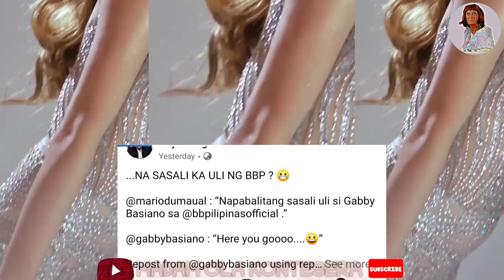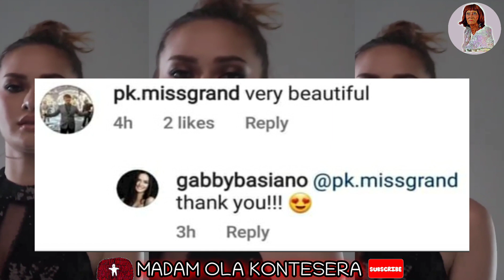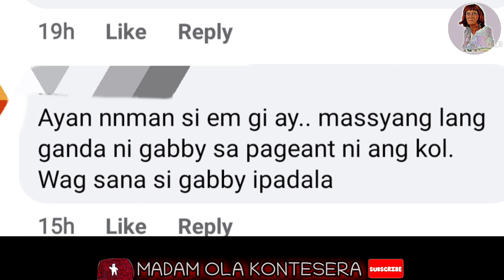KAMPO NI NAWAT TRIP SI GABBY BASIANO NA IPADALA NATIN SA MS GRAND INTERNATIONAL PAGEANT! PAYAG KA?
isa nga si gabby basiano sa mga maugong na sasabak muli sa binibining Pilipinas 2022 pageant